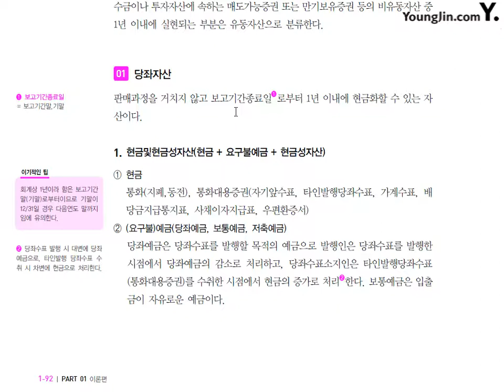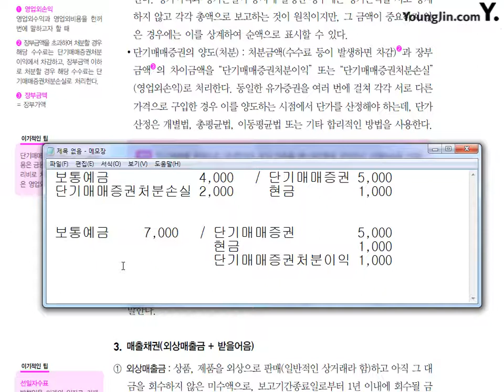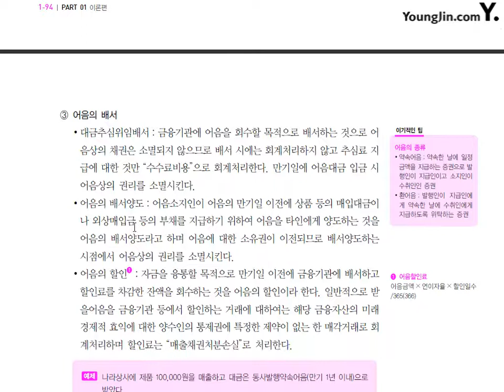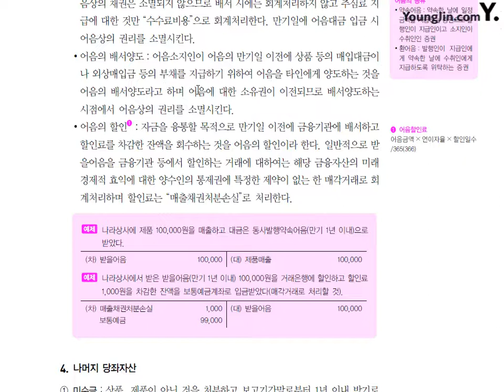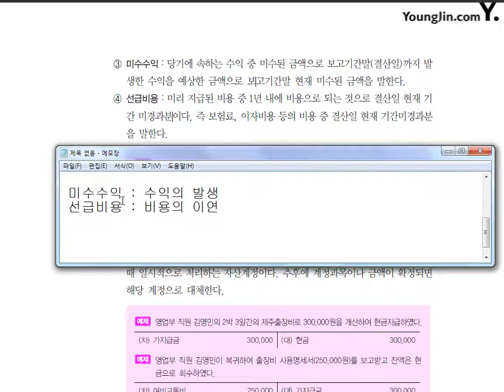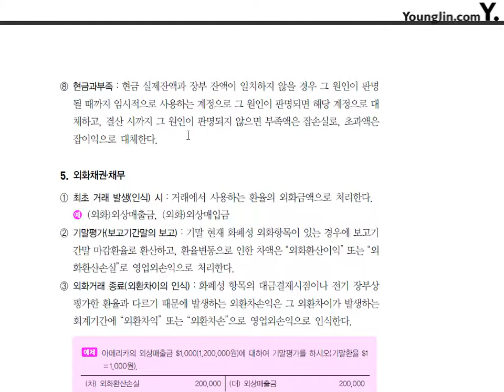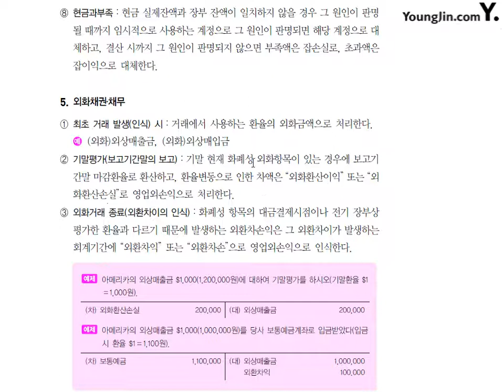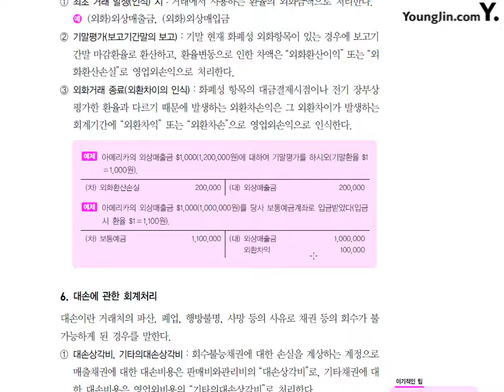[전산회계1급 이론+실무] 제11강 당좌자산